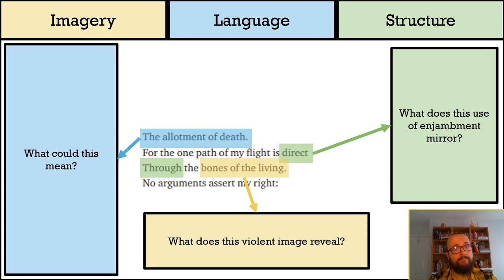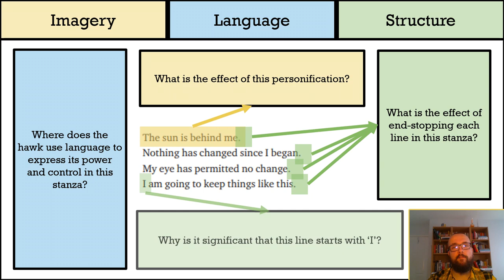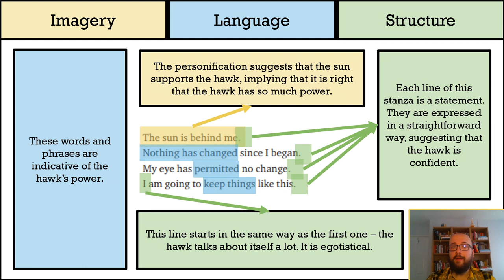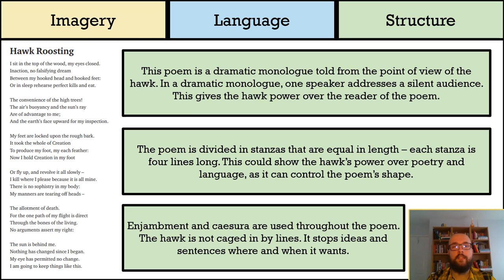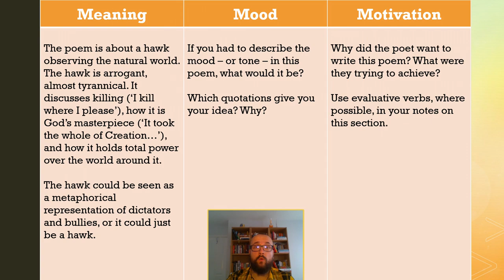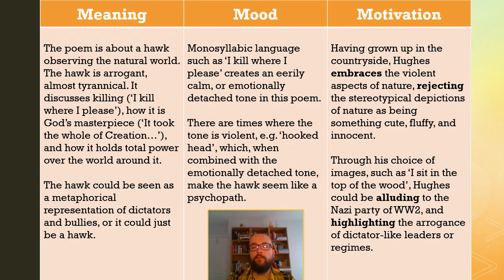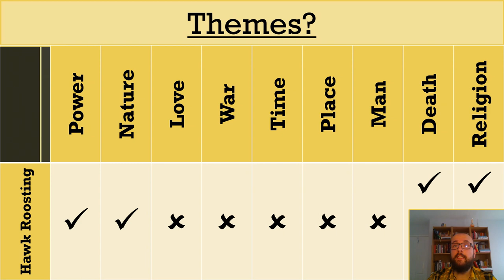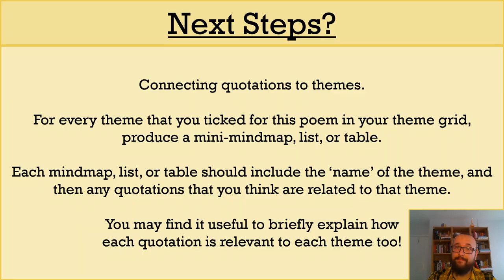Analysing Ted Hughes's 'Hawk Roosting' (Part Two) - DystopiaJunkie Analysis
This video is the second part of my analysis of 'Hawk Roosting' by Ted Hughes, which is part of the WJEC Eduqas English Literature Poetry Anthology.

In this video, I finish analysing the poem (focusing on its language, imagery, and structure), discuss and explain its "Three M's", think about the themes it could relate to, and also provide you with an optional revision task! Hopefully that should be enough to help you with your GCSE English Literature revision!

You're also welcome to use the comments section to ask me questions about the poem, add your own pieces of analysis, or to let me know which parts of the video you found the most useful!